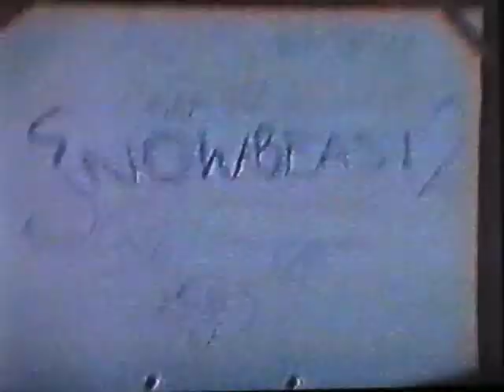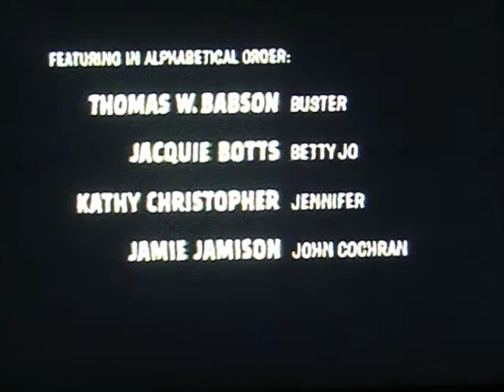SnowBeast 2 - The Revenge of Gar (1987)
Follow-up to that classic film "Snow Beast"
Filmed in Tenby by Jason Thomas and Simon Davies.